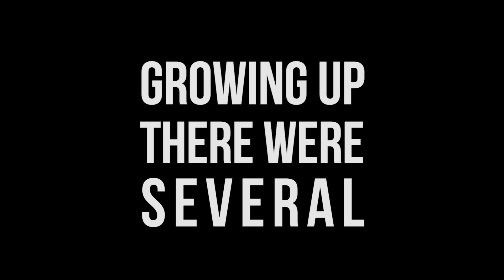Legacy Project: John Mahama Teaser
"I believe it is undoubted that the Peace Corps program fosters an understanding between Africa and the United States, and it's worthwhile." -President of Ghana John Dramani Mahama

Tune in August 15 to hear his story.

220,000+ Americans have served as Volunteers in 140+ countries.